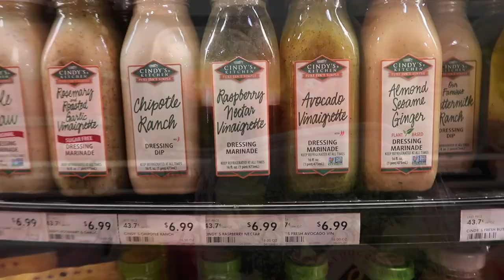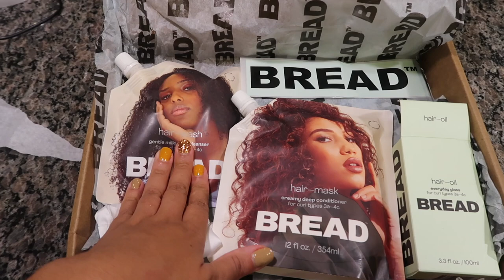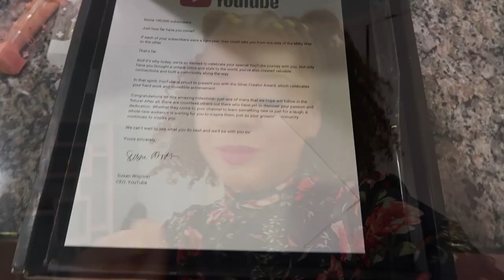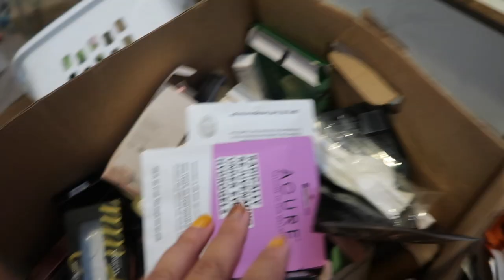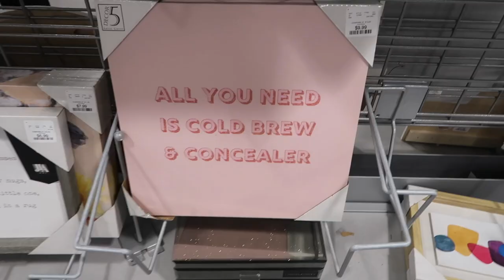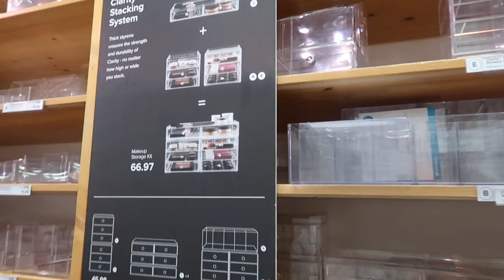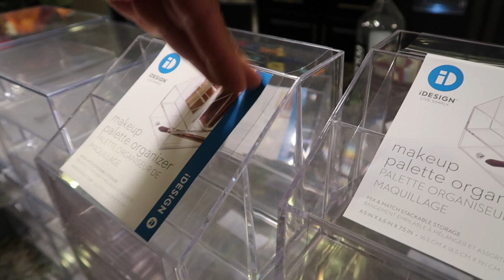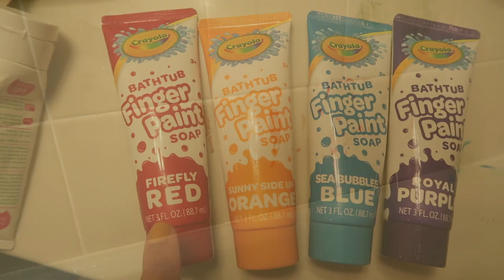THANK YOU FOR 100,000 💗 Container Store Haul, Unboxing, Family + More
Thank you for coming to my channel 😘 I hope you enjoyed my video!

*TIME STAMPS*
0:00-0:51 Fun With Xenai
0:52-1:43 Intro
1:44-3:29 Going To Balducci's
3:41-4:44 Target
4:50-8:37 Unboxing
8:38-11:26 Xenai's New Clothes
11:42-20:39 Thank you for 100k and Beauty Room
20:40-22:49 Going to Homescense
22:50-27:21 Container Store
27:22-27:55 Target
27:56-32:12 Container Store & Target Haul
32:13 -34:43 Winding Down For The Night

-BREAD BEAUTY SUPPLY
To SAVE $
Hair Wash Gentle Milky Hair Cleanser
-BREAD BEAUTY SUPPLY
Hair Mask Creamy Deep Conditioner
-BREAD BEAUTY SUPPLY
Hair Oil Everyday Gloss

Rattail Comb:

*Evolve Satin Wide Edge Bonnet

*Evolve Plastic Caps Assorted Colors

*Evolve Rat Tail Comb Set
y/ml/c9vx/

FAQs
LOW porosity in front half of my hair and MEDIUM porosity in the back half. I have a 3b/3c curl pattern and very dense hair.
Filming:
* Canon - PowerShot G7 X Mark II 20.1-Megapixel Digital Camera (Washdays and pictures)
*Canon - EOS 5D Mark IV DSLR Camera (video)
*Canon - EF 70-200mm f/2.8L IS III USM Optical Telephoto Zoom Lens for DSLR

Subbies: 111,438

moistuizing hair prepoo how to prepoo benefits of prepoo pre-poo prepooing healthy hair longer hair wash and go cream jane carter miracle 9  newness new at target wash and go wng wash n go not your mothers naturals curl defining shampoo conditioner deva curl flat twist mini twists two strand twists twisting hair natural hair curls curly heatless curls curly styles how to curly hair styles curly hair products naturally curly 3b curly hair curly hair braid curly hair tutorial curly hair routine natural hair easy routine wash and go products naturally curly hair super defined twist out twist out twist out tutorial flat twist out flat twist 3b 3c 4a 4b 4c kinky natural hair styles flat twist shea moisture hair natural hair manuka honey natural hair products 4c hair 4a manuka honey & yogurt repair hydrate 3c 4b natural hair 4a wash n go short natural hair long natural hair love detangler 3c natural hair 4b 4a acv apple cider vinegar flexirods flexi rod out perm rod perm rods perm rod forever 21 perm rods perm rod out